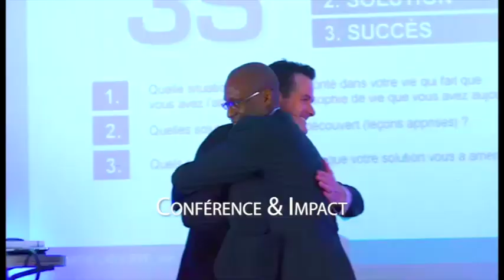COMMENT RÉPONDRE AUX OBJECTIONS EN 10 ÉTAPES (Technique de vente Et Traitement des objections)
Voulez-vous savoir comment répondre aux objections téléphoniques du client? Zico Kiaxx présente dans cette vidéo 10 étapes pour savoir comment traiter les objections dans la vente. Si vous êtes coach, formateur, dirigeant, entrepreneur dans les services ou tout simplement un passionné de la vente, ce nouveau partage de Zico vous sera très utile pour découvrir les techniques de vente adaptées à votre marché. 🎬✅ Pour découvrir la méthode complète, participez à la conférence en ligne offerte "Business Haut De Gamme" Alec-Expertise ***Déroulez la page pour découvrir votre cadeau de bienvenue;-)

Dans cette vidéo, vous découvrirez 10 étapes pour répondre aux objections des clients.

La plupart des gens se contentent de ce qui est moyen ou bon, simplement parce qu'ils ignorent qu'ils méritent ce qu'il y a de meilleur.

Ses entreprises de conseil (consulting & coaching) et de trans-formation aident les entrepreneurs et les futurs entrepreneurs passionnés de liberté qui ont choisi de vivre une vie haute en couleur dans les business de la transformation (coaching, consulting, formation, conférence, service, business...), à utiliser leurs compétences, leurs connaissances, leurs histoires et expériences de vie pour devenir des opportunités pour les autres et bâtir des business à 6, 7 ou même 8 chiffres par an grâce à la puissance du digital (avec méthode, clarté, ET PLAISIR)... Sans difficulté technique ni confusion inutile.